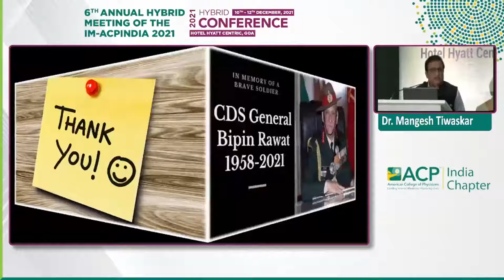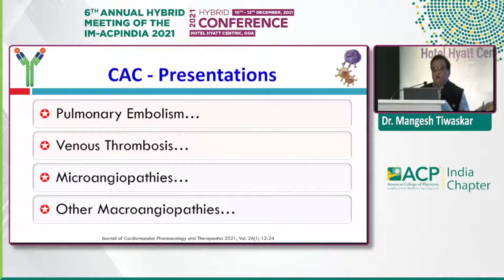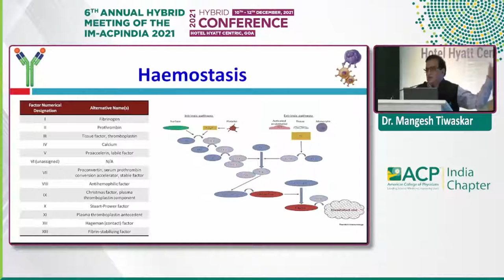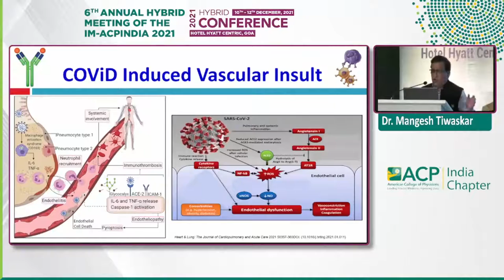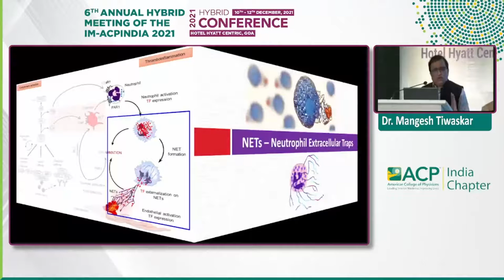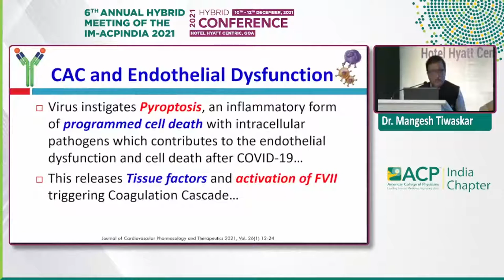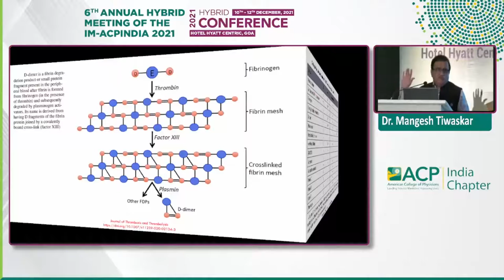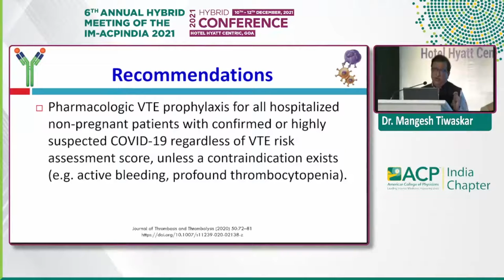Dr. Mangesh Tiwaskar - Myocarditis: Not an uncommon complication